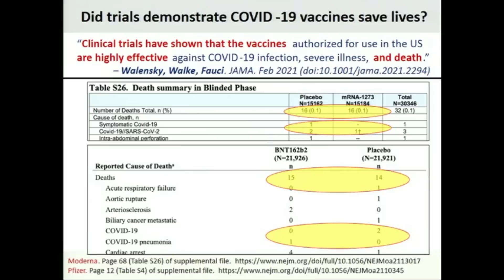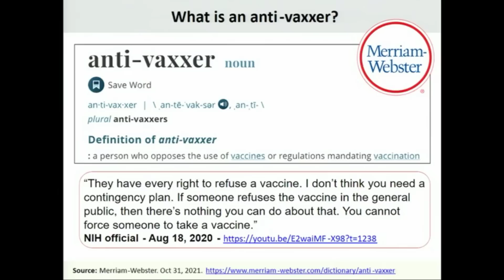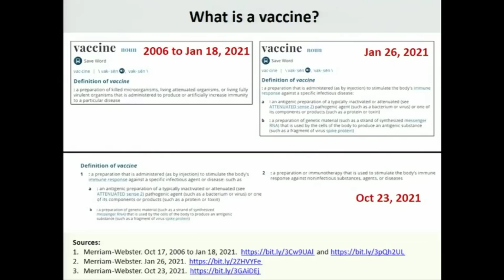Dr Peter Doshi, associate editor of the BMJ discusses the scientific process/roll out of Vaccines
Dr Peter Doshi, associate editor of the  British Medical Journal(BMJ), discusses  the total lack of scientific process behind the development and roll out Covid vaccines in a meeting called by Senator Ron Johnson on the topic of vaccine mandates.

Peter Doshi is an associate professor of pharmaceutical health services research in the School of Pharmacy and associate editor at The BMJ. His research focuses on policies related to drug safety and effectiveness evaluation in the context of regulation, evidence-based medicine, and debates over access to data.